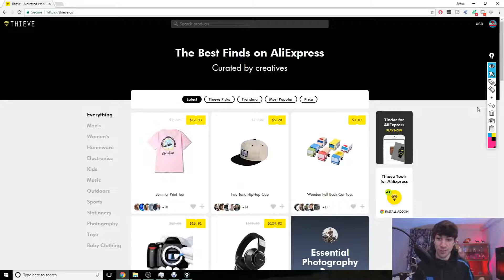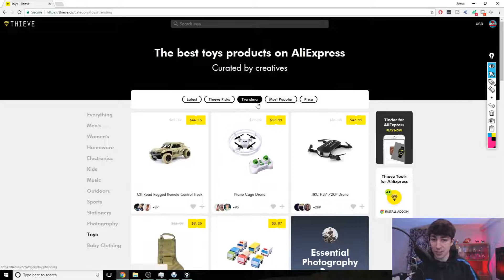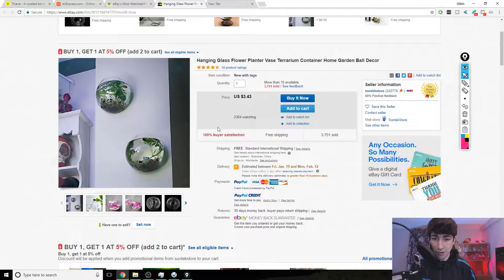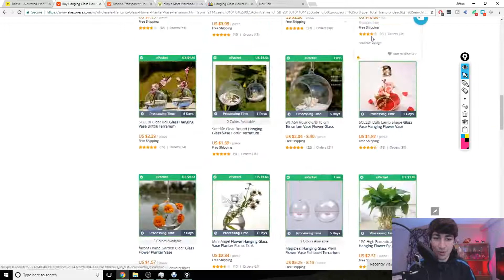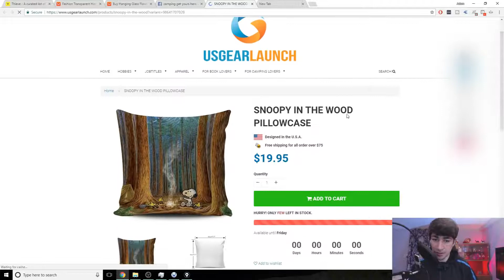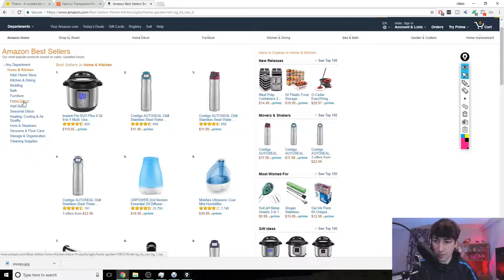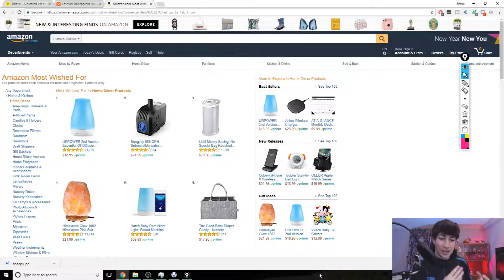How to Find the winner product make $3K Day dropshipping using SpyTools On Shopify and Ebay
Here's Exactly How to Find $1K/Day Products WITH EASE On Shopify! If you follow these techniques you will learn how to find winning products for your drop shipping store, with no guesswork. This tutorial is mainly around finding aliexpress, although this works even if you're dropshipping using other suppliers, or if you're looking to import products, manufacture products, the process is mainly the same. We will be using tools such as Thieve.co, Facebook, Ebay/Watch Count and Amazon to find best selling products.